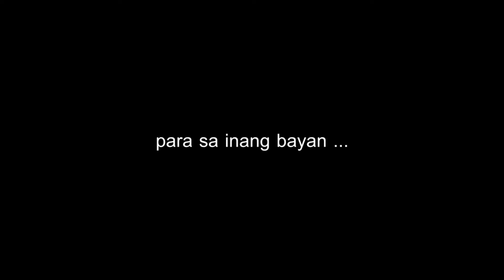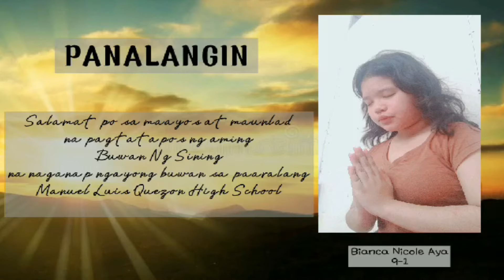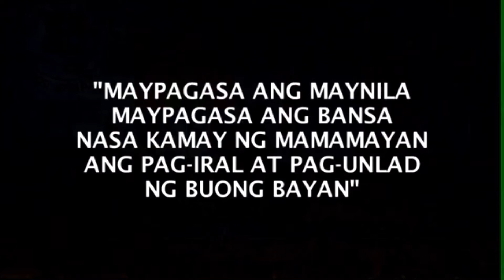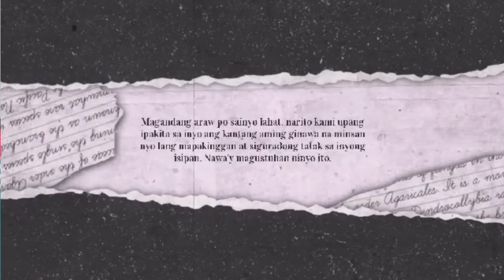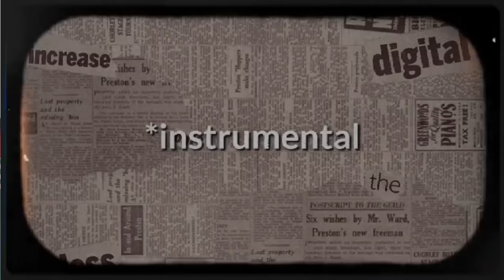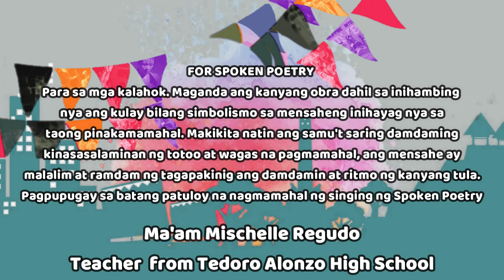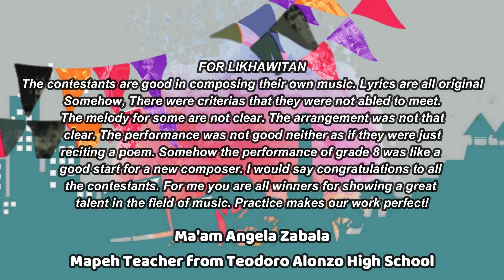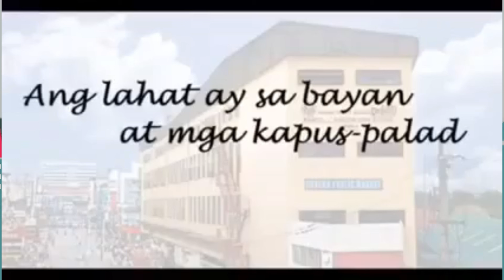ARTS MONTH CLOSING PROGRAM